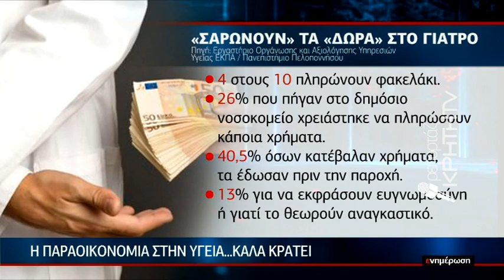EΙΔΗΣΕΙΣ | Τον Ιούνιο του 2020 η δίκη του γιατρού για το "φακελάκι"